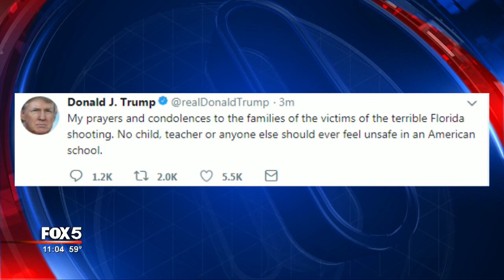Mass murder at Florida high school